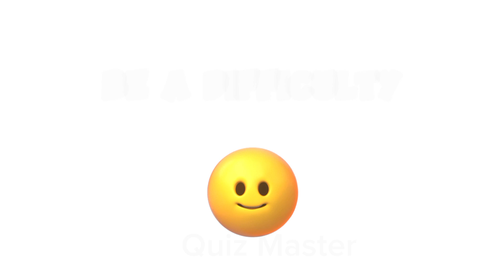Don't Get Satisfied | While Watching This VIDEO !!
Did You Get Satisfied